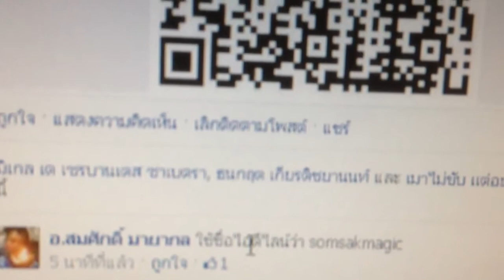iD Lineของ อ.สมศักดิ์